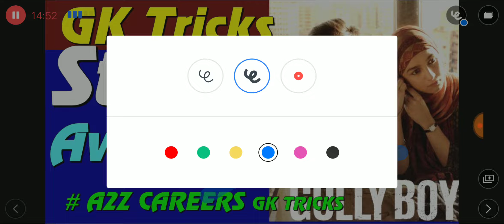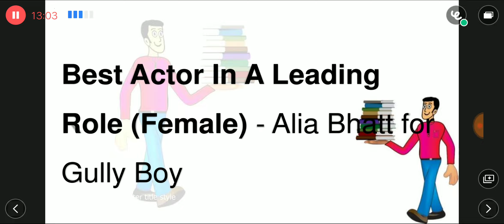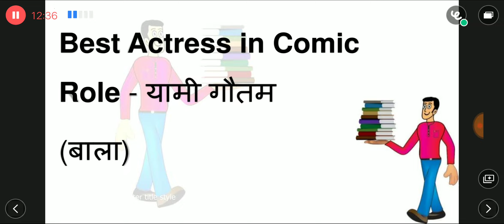Star Screen Awards 2019 Complete Winner List Hindi GK Tricks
Star Screen Awards 2019 Complete Winner List